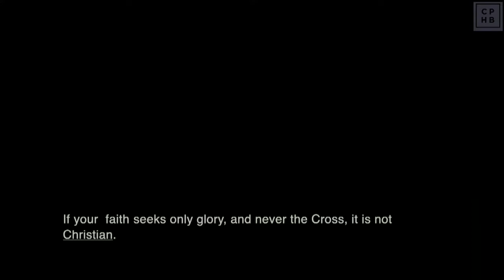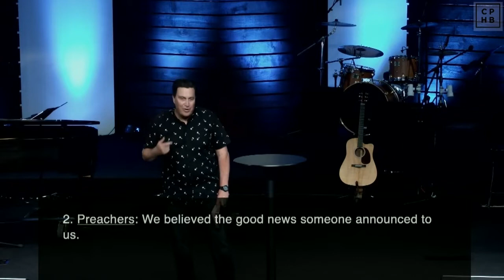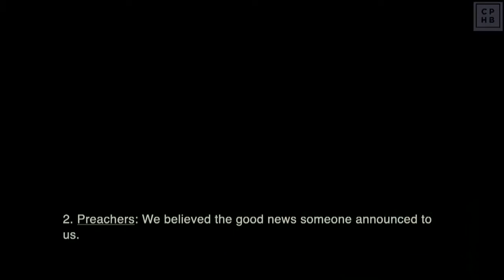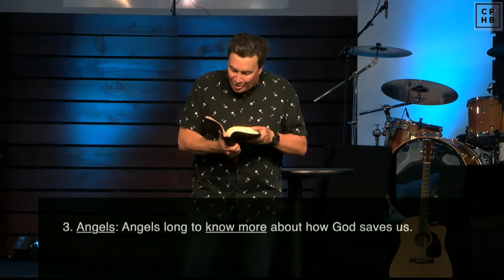Secured Salvation | Hope for Hard Times | Bruce Garner | 2.20.22